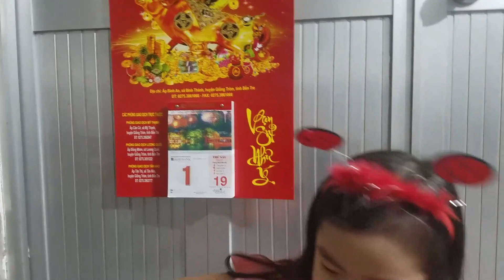Muội chúc mừng năm mới 2021 🐃 Xí Muội XM